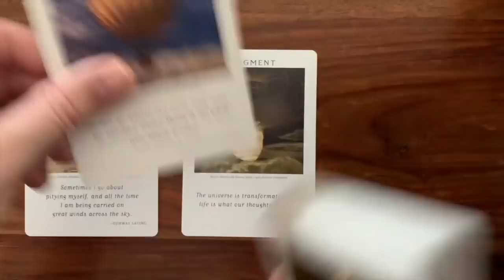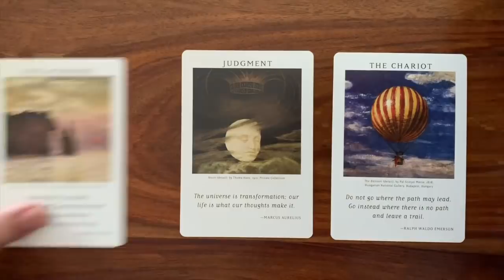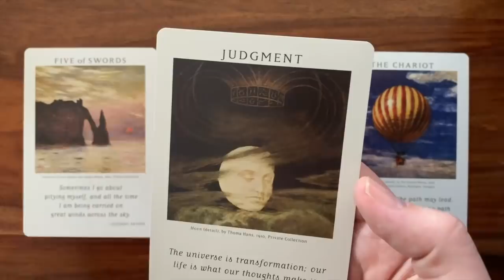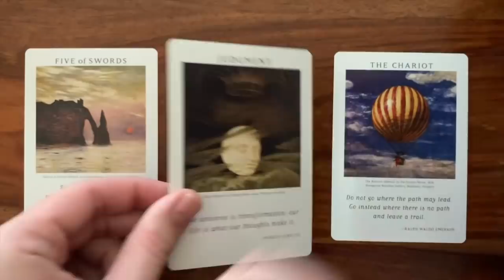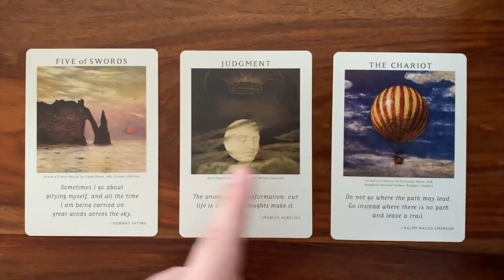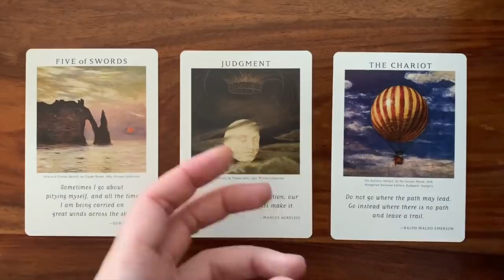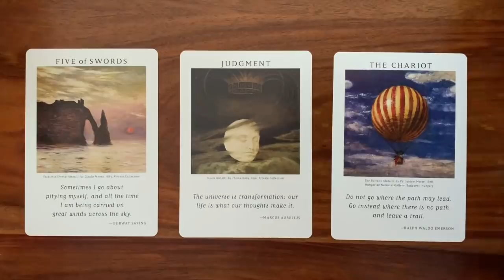Daily Tarot Reading for 29 March 2019 | Gregory Scott Tarot